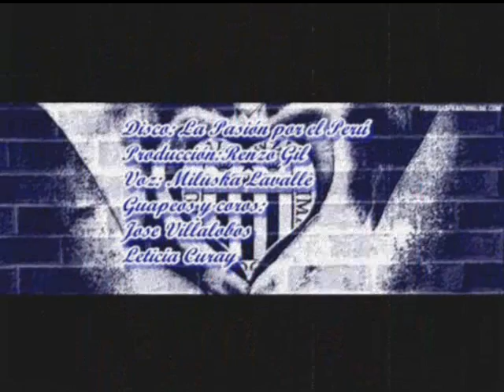DE LA VICTORIA A LA GLORIA - miluska lavalle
Del Disco de Alianza Lima 2014
La Pasión por el Perú
Canta Miluska Lavalle
Coros y Guapeos
Jose Pepe Villalobos
Leticia Curay
Producción Renzo Gil